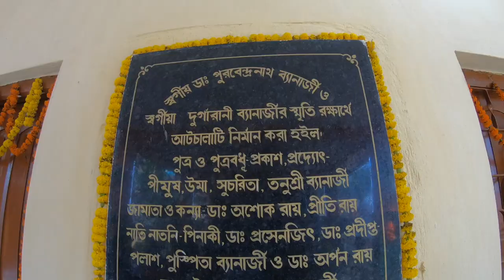Blessed to be at Banerjee's Bonedi Durga Puja|Banerjee Family|Best Durga Puja 2019|Mahanabomi Vog😍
Hello Everyone, if you found this travel vlog helpful enough, then do post your valuable feedback, comments, likes & do share it because it inspires us a lot to do something better!!And last but not the least, please subscribe my channel to get more amazing informative videos!!